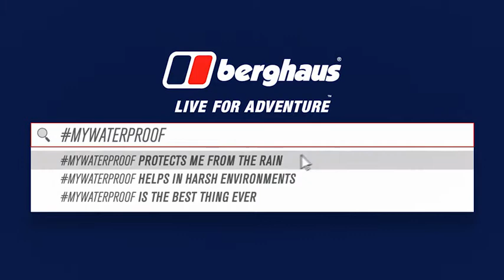mywaterproof Berghaus Waterproof Jacket Competition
Berghaus athletes Mick Fowler, Anniken Binz, Steve Birkinshaw and Dougal Tavener tell us about their adventures with their waterproof.

Share a photo of your adventure for a chance to win £200 of Berghaus vouchers. for details on how to enter.